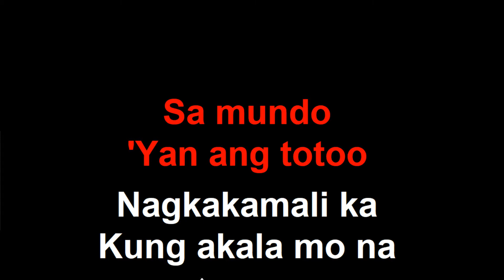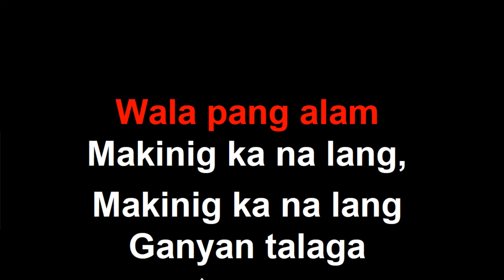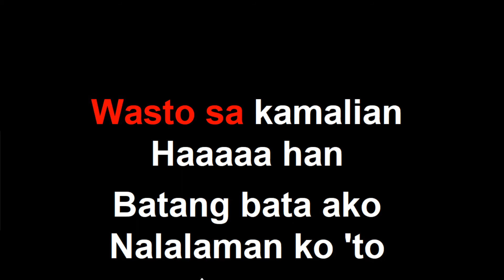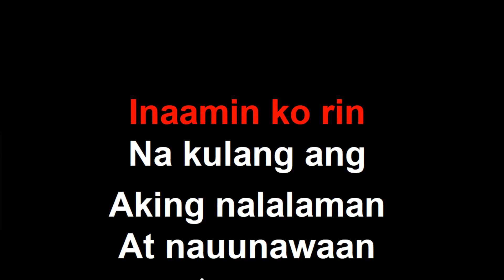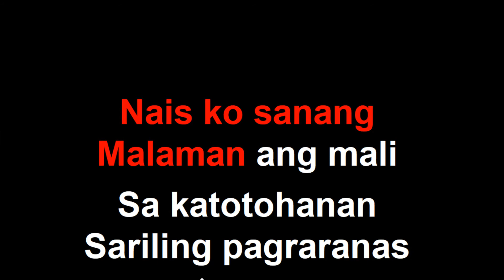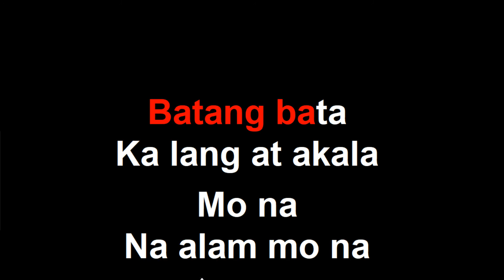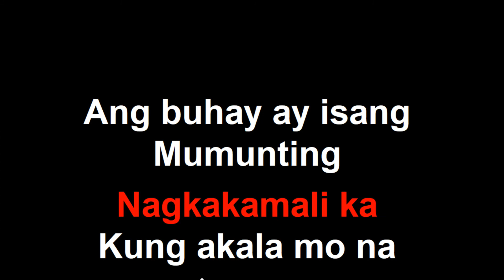BATANG BATA KA PA - SUGAR FREE KARAOKE